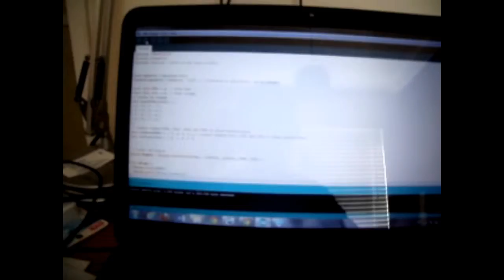Arduino 4x4 Keypad and Servo Security System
My Arduino Security System Project